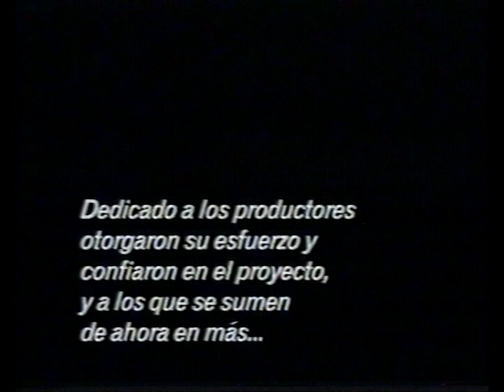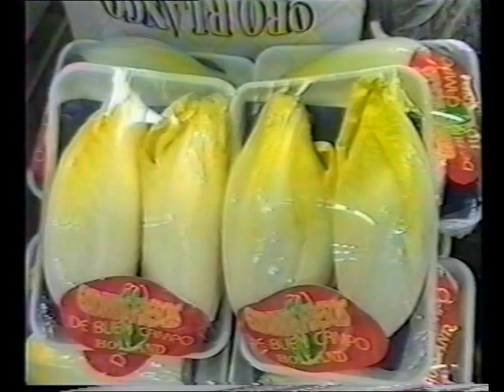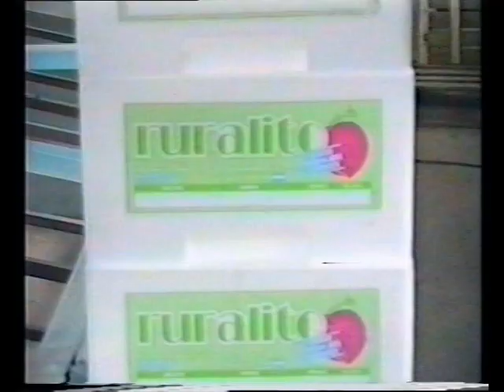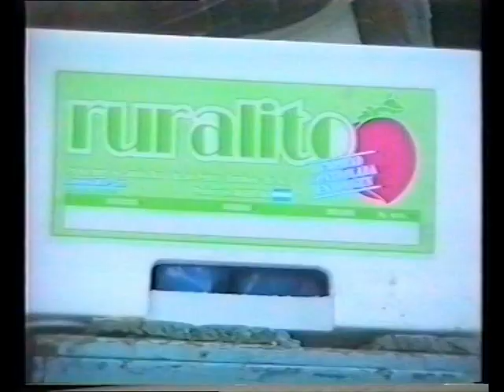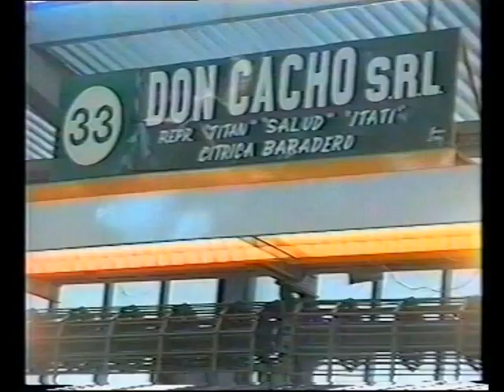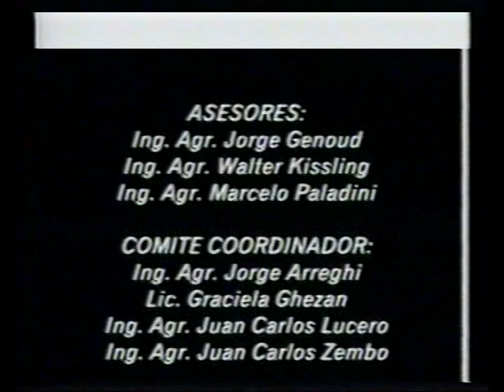Ruralito. Una experiencia de cambio.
Los procesos de reconversión de los productores de frutas y hortalizas, está fuertemente condicionado por la expansión de la oferta y la demanda. Para dar respuesta a este problema, en 1996 el INTA, Cambio Rural y el CTIFL firmaron un acuerdo de asesoramiento técnico. Esta es la historia de ruralito, un durazno diferenciado, que reune a productores de San Pedro y Baradero, en una experiencia que reunía todos los eslabones de la cadena desde el durazno hasta la góndola.